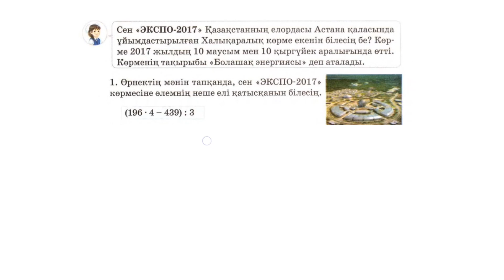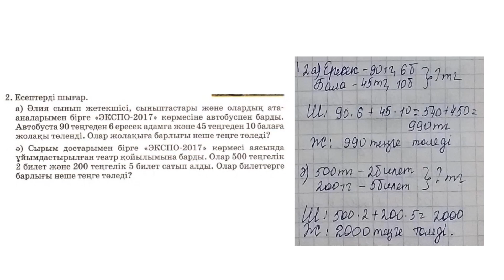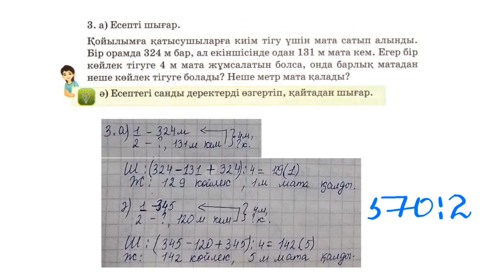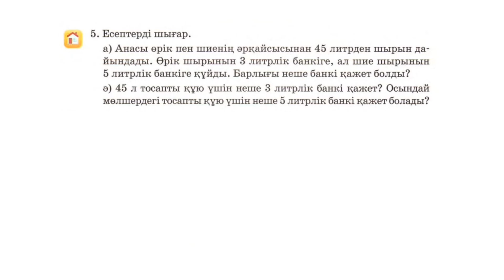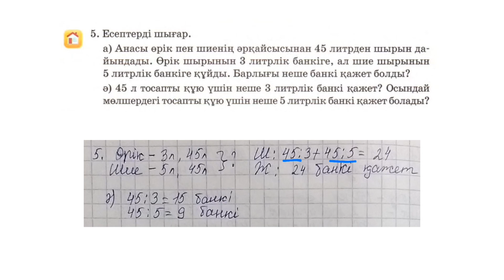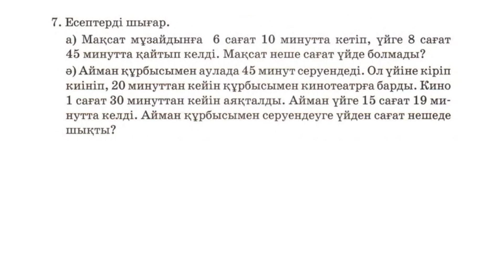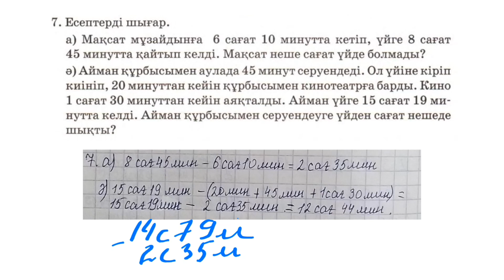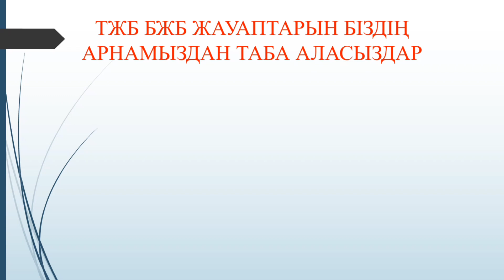3 сынып математика 153 сабақ